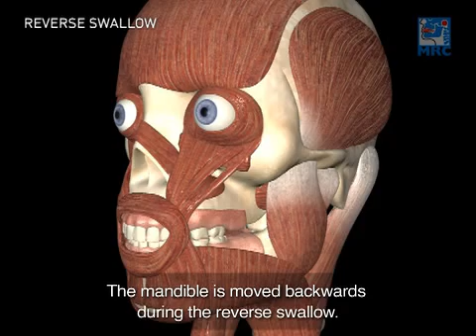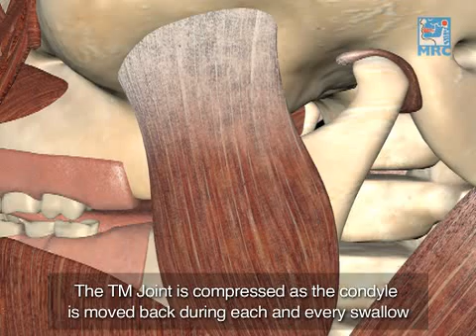Reverse swallow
This video demonstrates the reverse swallow affecting dental and facial development.